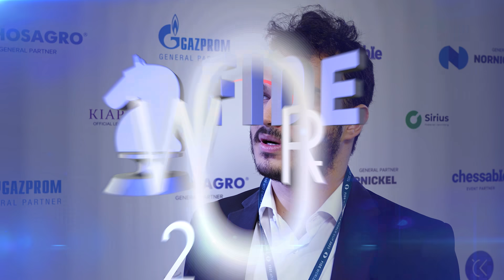FIDE World Cup | Round 5 | Interview with M. Amin Tabatabaei